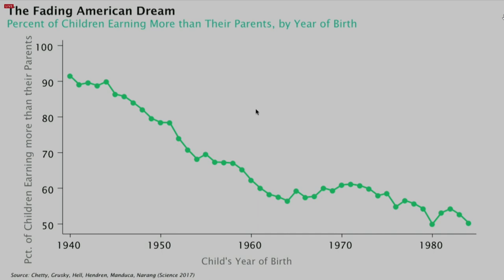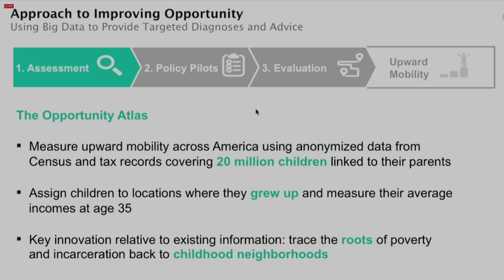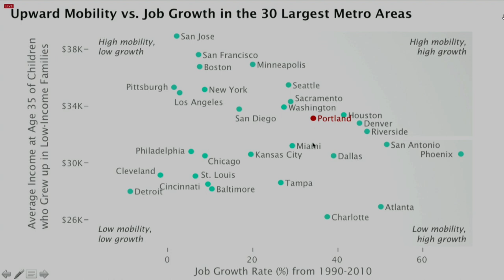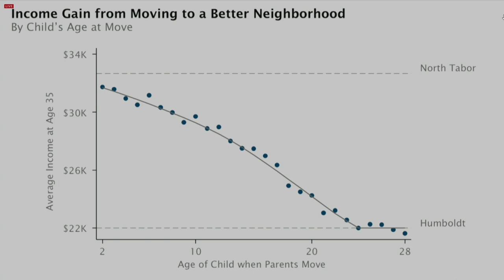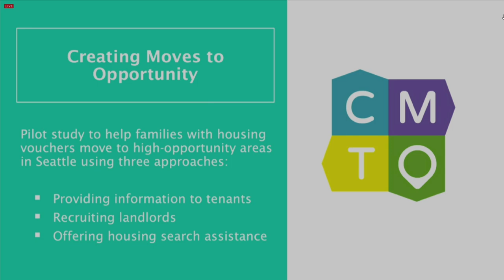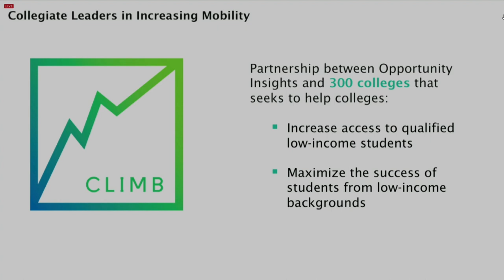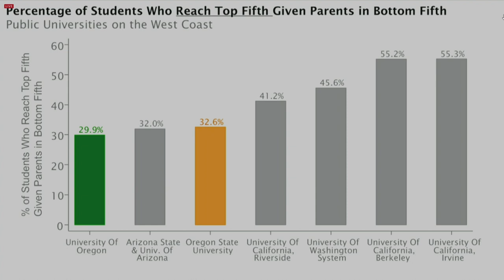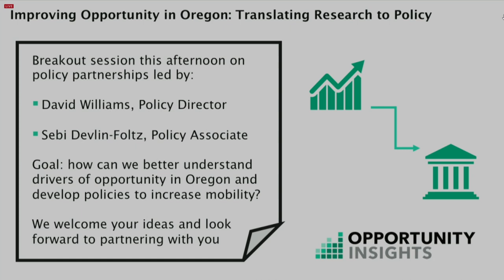Raj Chetty: Applying Big Data to Jump Start Economic Mobility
Dr. Raj Chetty addresses Oregon leaders at the 16th Oregon Leadership Summit December 3, 2018.  Raj Chetty is the William A. Ackman Professor of Economics at Harvard University and Director of Opportunity Insights, a new institute at Harvard University.  Opportunity Insights’ mission is to develop scalable policy solutions that will empower families throughout the United States to rise out of poverty and achieve better life outcomes.  The Oregon Business Plan has launched a partnership with Opportunity Insights to bring its work to Oregon.

Chetty is a recipient of a MacArthur “Genius” Fellowship and the 2013 John Bates Clark medal, given by the American Economic Association to the best American economist under age 40. He received his Ph.D. from Harvard University in 2003 at the age of 23 and was a professor at University of California at Berkeley until 2009, when he returned to Harvard as one of the youngest tenured professors in Harvard’s history. Chetty was a faculty member at Stanford from 2015 – 2018. In summer 2018, he returned to Harvard where he rejoined the Economic Department and launched Opportunity Insights.